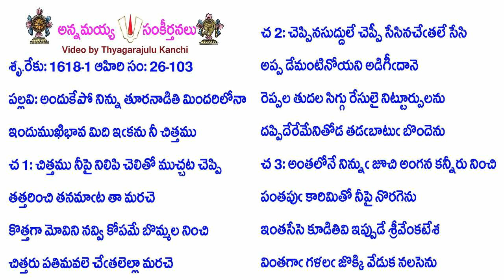Book26-Song103-12667-అందుకేపో నిన్ను తూరనాడితి మిందరిలోనా-andukēpō ninnu tūranāḍiti mindarilōnā